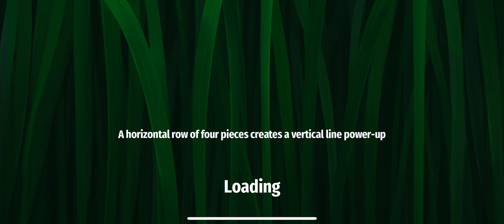Strongblade 129 level Gameplay Story